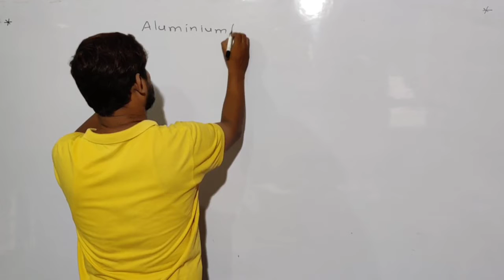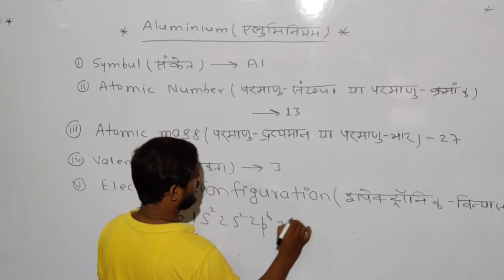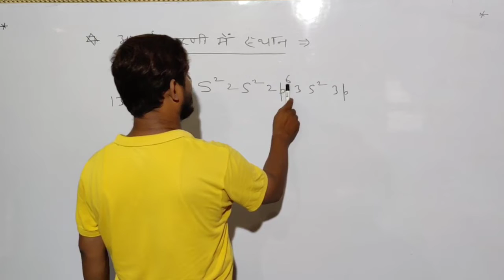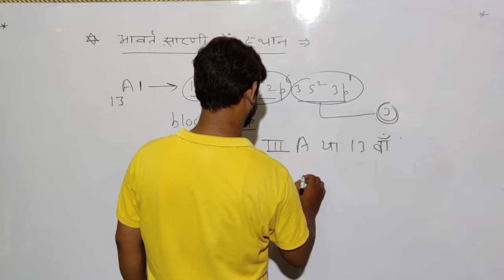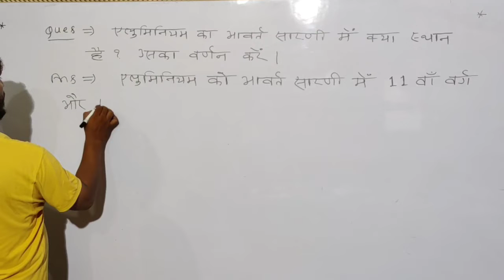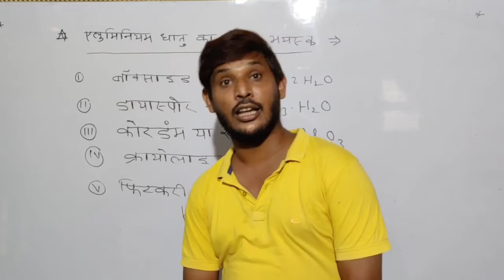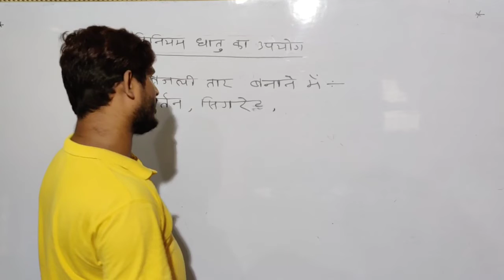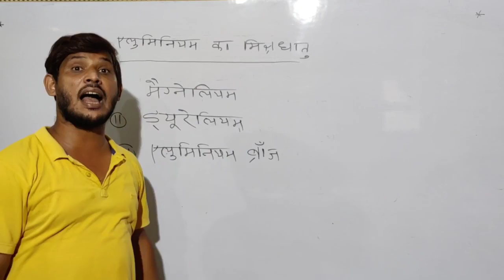Inorganic Chemistry#Explain of Aluminium#By -Ishaque Sir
Explain

Under the Guidance of Ranjan Sir(English Guru): - 👉"SRIJAN CLASSES BY RANJAN SIR"  YouTube चैनल के माध्यम से घर बैठे अंग्रेजी & Chemistry & Maths की तैयारी करें बिल्कुल फ्री
👉 11th और12th का रेगुलर क्लास करने के लिए हमारे यूट्यूब के प्लेलिस्ट में जाये और पूर्ण तैयारी करें, बिल्कुल क्लासरूम के जैसा..
👉"SRIJAN CLASSES BY RANJAN SIR" यूट्यूब चैनल से बिहार बोर्ड की तैयारी बहुत बेहतरीन तरीके से कराया जाता है और हमारे ऑफलाइन कोचिंग में हजारों बच्चे अच्छी नंबर लाकर बोर्ड एग्जाम में सफलता पाएं और आज का ट्रेंड देखकर मैंने अपना खुद का यूट्यूब चैनल बनाया है जिसका नाम आप लोग को पता ही है इस चैनल को बनाने का उद्देश्य यही है कि गरीब से गरीब बच्चा जो हमारे ऑफलाइन कोचिंग में ना आ पाते हैं वह भी उदास ना हो घर बैठे तैयारी अब हमारे जरिए कर सकते हैं।

📱 Why Choose SRIJAN CLASSES BY RANJAN SIR यूट्यूब चैनल
🔴 Live Sessions
📖 Study in your own schedule anytime anywhere
👨‍🏫 JEHANABAD Best Faculty at your doorstep
💰 Quiz Question Which has been taught in the video
👉Our YouTube Channe Provided for Following State Board & B.S.E.B Exams(11th, 12th. etc) in Upcoming Examination
👉If you are about to start your Preparation Journey, Study with our YouTube Channel from Jehanabad Best Faculty

👉B.S.E.B Intermidiate Examination and much more

🛑Our Vision 🖊️:
Our Vision is to provide Best Quality Online Education for BSEB 11th, 12th, 10th, etc to all the students living in Bihar,  who can not afford to come to Jehanabad to study.

🔔🔔 Join Our Telegram Channel for Assignments
👉 Search in Telegram- SRIJAN CLASSES BY RANJAN SIR

जो जो भी व्यक्ति मेरा फोटो और मेरे चैनल के नाम रख कर फेंक चैनल बनाता है ऐसा ना करें नहीं तो पकड़े जाने पर उस पर लीगल एक्शन लिया जाएगा